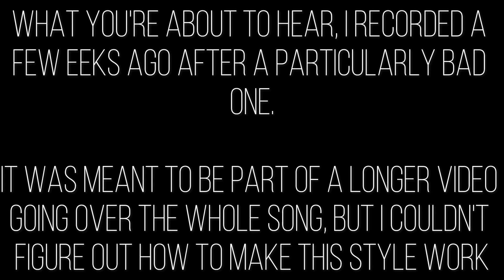What it's like to have a panic attack (Tame Impala)